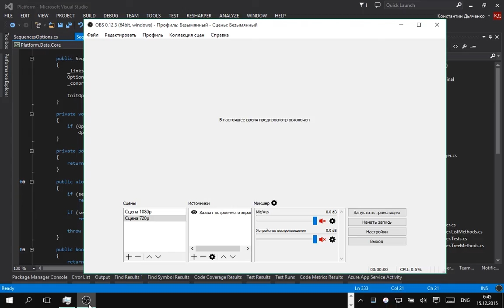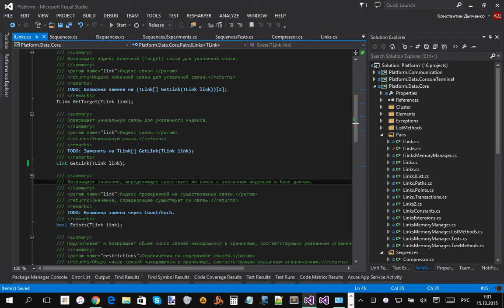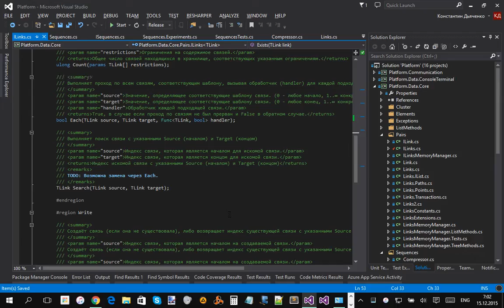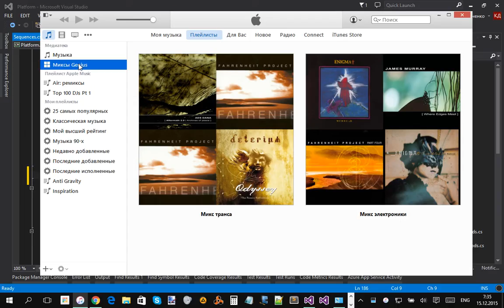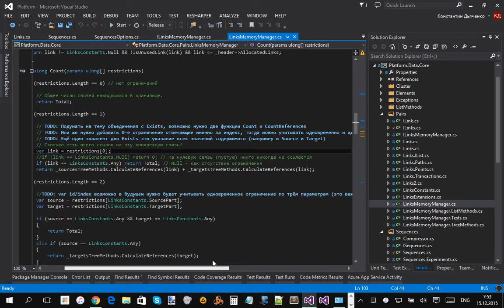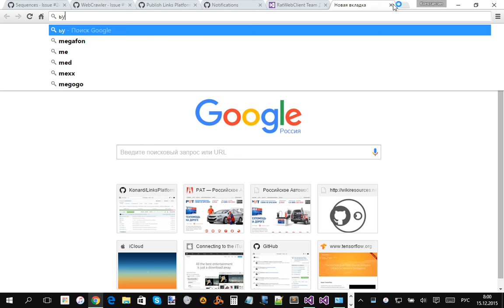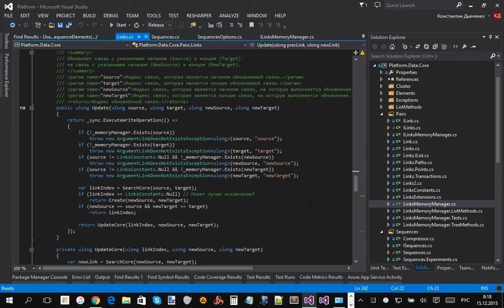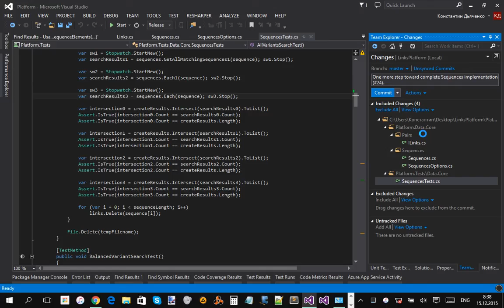One more step toward complete Sequences implementation for Links Platform